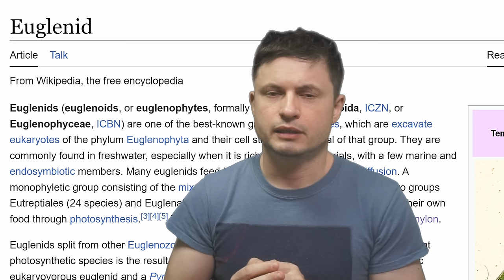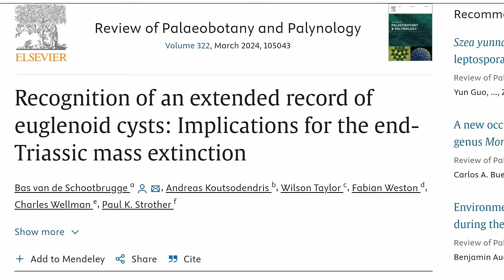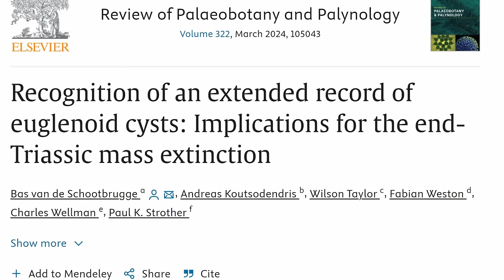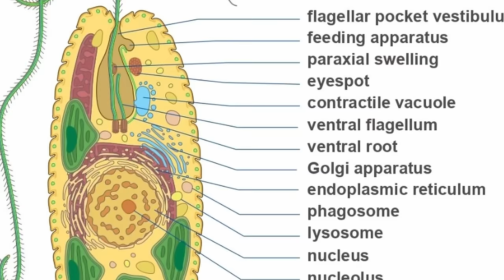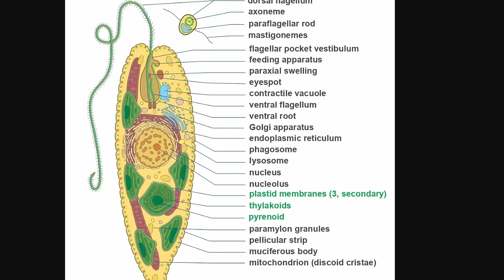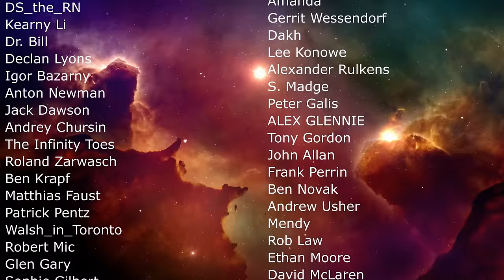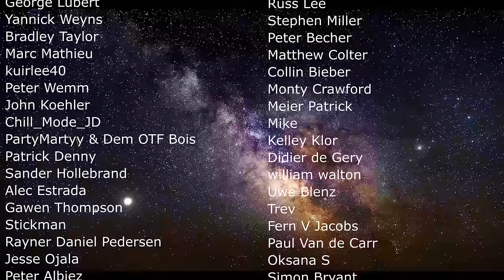Not Animal, Not Plant: Strange Organism That Survived All Extinctions (Euglena)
Hello and welcome! My name is Anton and in this video, we will talk about strange organisms that are not really animals and are not really plants, but something in between - Euglenids

0:00 Animal or plant? Euglenid!
1:15 How this research started - an accidental video
1:50 Mysterious spherical fossils
3:59 Accidental discovery what these actually are
4:35 Strange formation and spinning
5:30 How this was confirmed
6:10 What this tells us about Euglenids
7:40 How they probably originally formed
8:45 Extinction survivors - most indsestructive organism ever?
9:35 Did they also create plastids in plants?